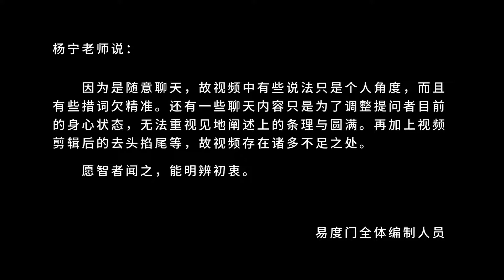利他才能破我执 易度门 聊天室汇辑2014年3月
利他才能破我执
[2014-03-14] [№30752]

Last update at 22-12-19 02:19:23